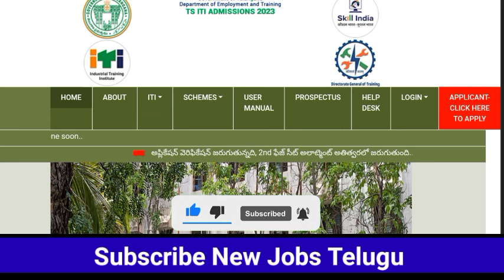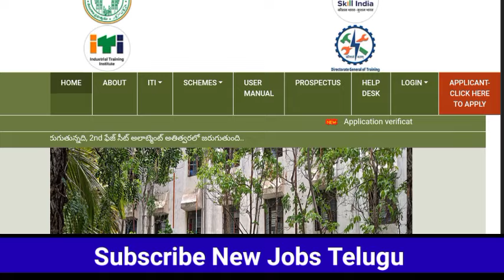TS ITI Admission update| TS ITI 3Rd phase update in Telugu|TS ITI Admission result